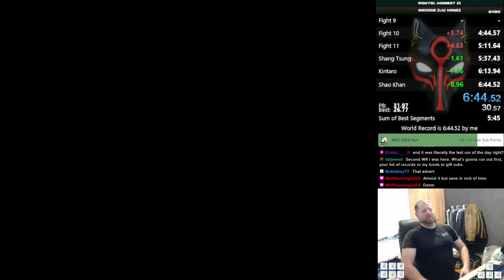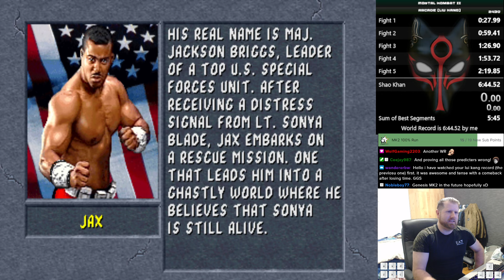YOU WONT BELIEVE THIS WORLD RECORD! Mortal Kombat II Speedrun [UNBELIEVABLE]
So .. I was just speedrunning along .. minding my own business .. and then out of nowhere this 4 armed guy jumps me and says "rah"

So I like jump kicked him to the corner and started slappin im until he fell over. He apologized and I was like "yeah we cool?" .. he didnt say anythin after that but I reckon he has had a change of heart. I then slipped on a banana peel and the last thing I remember thinking is that Turquoise was not the colour I should be choosing for m.